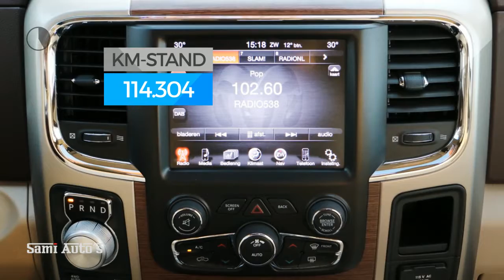Dodge Ram 1500 | Laramie Edition | Luxury Beige interieur | 5.7 V8 HEMI 402 PK | 4X4 | Crew Cab | gu